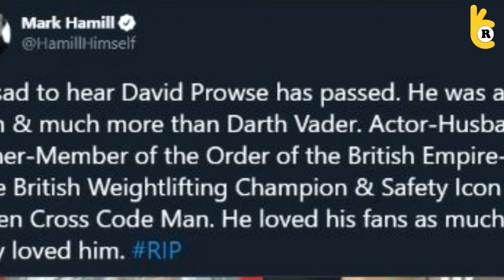Rest In Peace - David Prowse Cause of Death, Wife, Family Updates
David Prowse, a former bodybuilder, is no more with us. He was best known for playing the iconic super-villain as Darth Vader in the original Star Wars trilogy, but James Earl Jones performed the character's voice. His wife and children survived the actor. What happened to him?